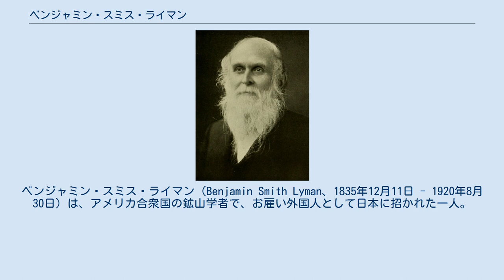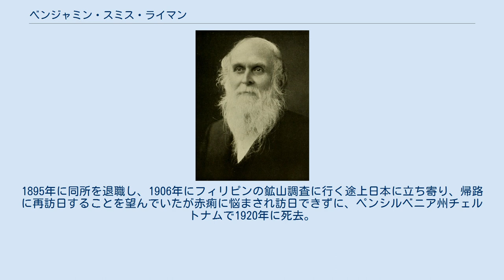ベンジャミン・スミス・ライマン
ベンジャミン・スミス・ライマン（Benjamin Smith Lyman、1835年12月11日 - 1920年8月30日）は、アメリカ合衆国の鉱山学者で、お雇い外国人として日本に招かれた一人。
日本名は来曼。
 1835年にマサチューセッツ州のノーサンプトンで出生。
父親は判事、母親は名家の娘。
ハーバード大学を修了後、アメリカ鉄鉱協会の会長だった叔父の助手となり、鉱山調査に関わる。
1859年にパリの鉱山学校、1861年にドイツのフライベルクにあるフライベルク鉱山学校（現在のフライベルク工科大学 (Technische Universität Bergakademie Freiberg)）に留学し、鉱山学を学んだ。
 ペンシルベニア州、インドなどの石油調査を終えたのち、1872年（明治5年）北海道庁のトーマス・アンチセルの後任として、開拓使次官黒田清隆との3年間契約で開拓使雇となる。
北海道開拓使の招待で来日、1876年（明治9年）まで北海道の地質調査に従事し、後に工部省の依頼で1876年から1879年の間、日本各地の石炭・石油・地質調査にあたった。
1881年（明治14年）に帰国するまで山内徳三郎をはじめとした自身の日本人助手に教育するなど日本の地質学に貢献した。
 帰国後はペンシルベニア州地質調査所次長に就任した。
1895年に同所を退職し、1906年にフィリピンの鉱山調査に行く途上日本に立ち寄り、帰路に再訪日することを望んでいたが赤痢に悩まされ訪日できずに、ペンシルベニア州チェルトナムで1920年に死去。
 ^ a b c d (屋名池誠 1991, pp. 63-94)